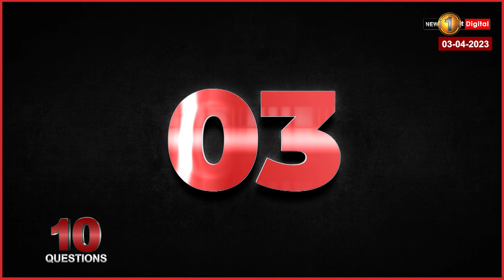මගේ කණ්ඩායම පිළිබඳව මට සුපිරි විශ්වාසයක් තියෙනවා | Sajith Premadasa